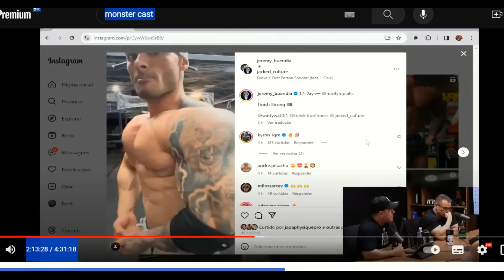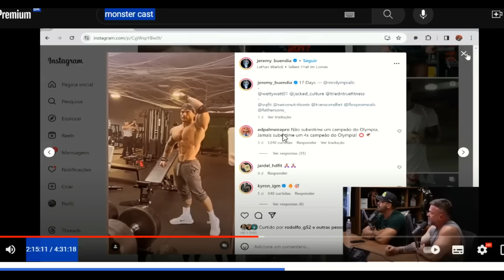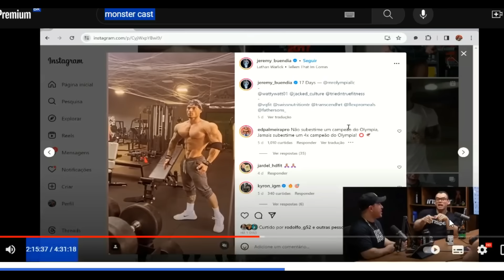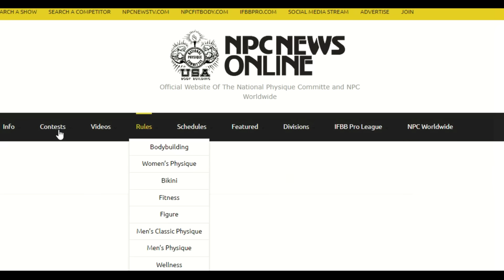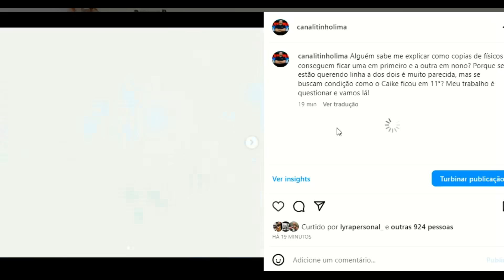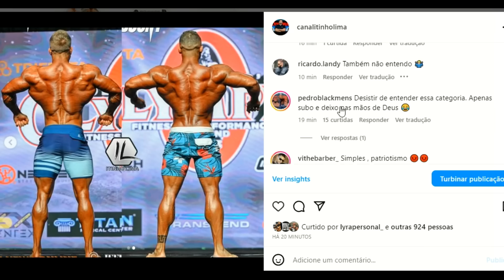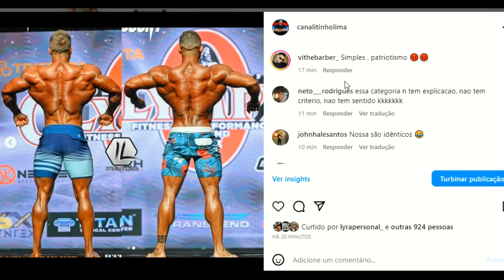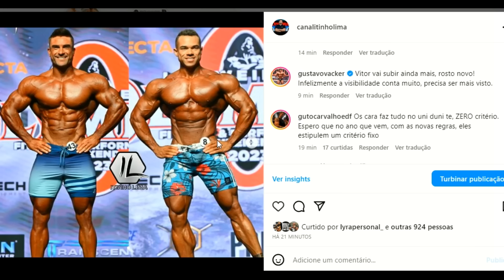A MALUQUICE DA MENS PHYSIQUE OLYMPIA